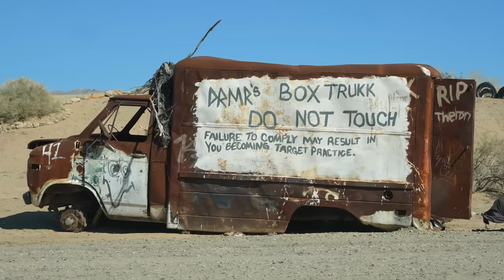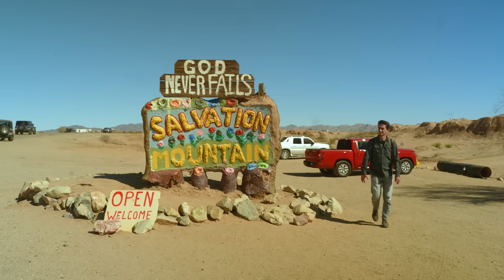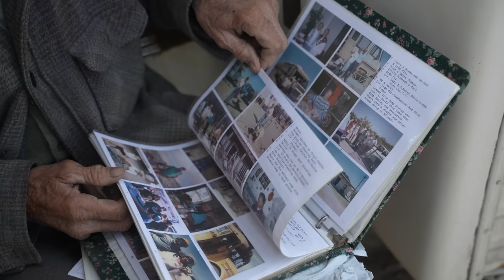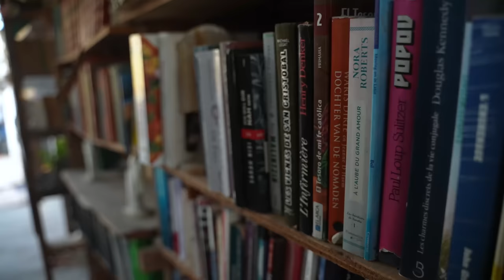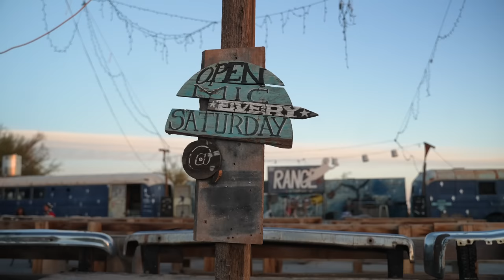Ek Aise Sheher Mein 48 Ghante Bitana Jaha Koi Kanoon Nahi Hote: Slab City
Namaskaar doston, mera naam hai Roohee.
Slab City, jise duniya kee aakhiree phree ples ke naam se bhee jaana jaata hai, yah California mein registaan ke beechombeech hai, yahaan koee kaanoon nahin hain, koee ilektrisitee nahin hai, koee paanee nahin hai, yahaan tak ki sadakon ke naam bhee nahin hain.

Do Sir, Ek Sharir.. Yahan tak ki jananaang bhi ek hai (Sohna aur Mohna ka dilchasp jeevan)

Mera naam Ruhi Çenet hai. Main ek independent documentary filmmaker hoon. Main un anokhee jagahon par jaata hoon jinke baare mein bohot se log nahin jaante hain aur unhen ek alag approach se explore karta hoon. Mera motto hai "Curiosity sabase achchhi guide hai". Main yahaan javaab dene ke lie nahin balki sahee savaal poochhane aaya hoon. Kuchh alag seekhane ke lie mere sath juden...